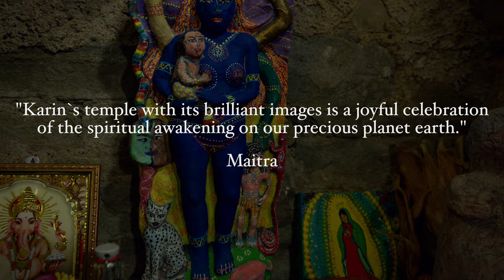Welcome in the Temple Villa Maria, CH-Dierikon, on Rontaler Höhenweg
"Karin Stettler`s  Temple with its brilliant images is a joyful celebration of the spiritual awakening  on our precious planet earth."  MAITRA

| PROFESSIONAL PSYCHIC, READER AND SPIRITUAL TEACHER | USA